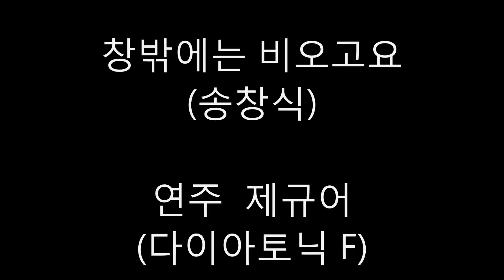제규어 하모니카 연주(송창식-창밖에는 비오고요)